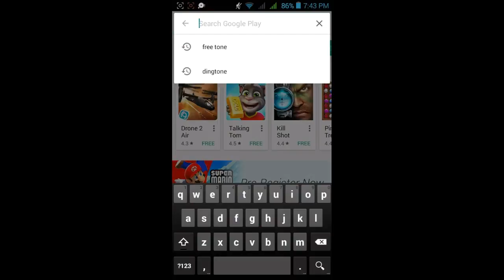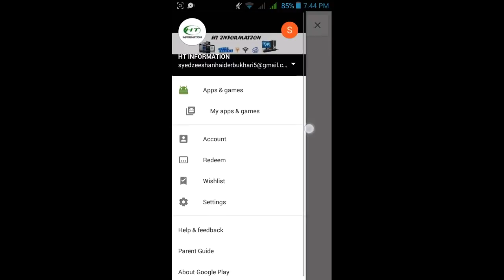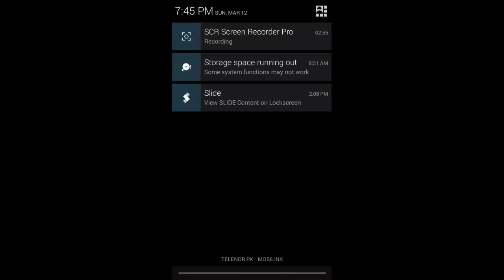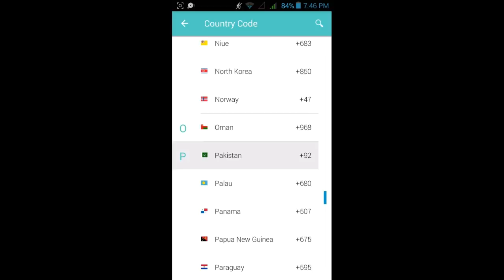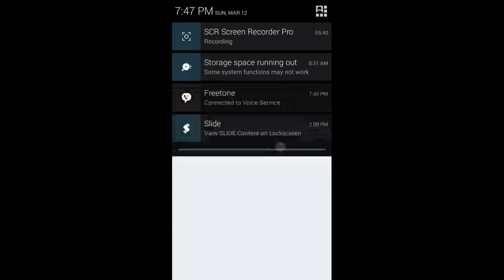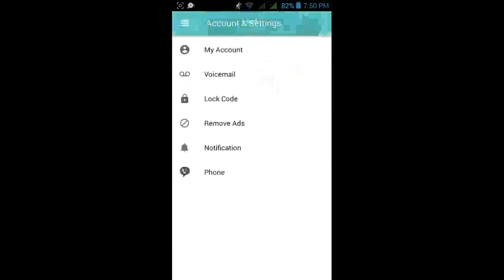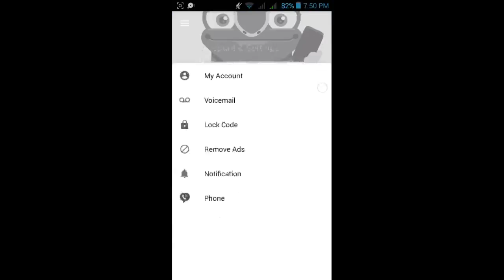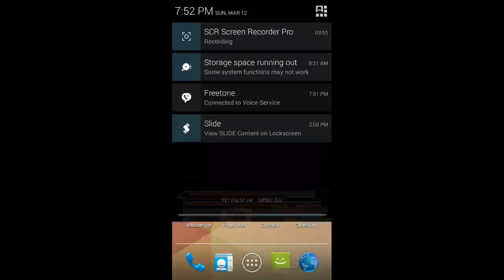How To Make Free Calls Anywhere In The World Without Balance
Hay Friends i Am Syed Zeeshan Haider And Today I'm gonna Show You  How To Make Free Calls Anywhere in The World Without Balance

By Watching This Video You'll Be Able To do online calling free.
Because in this video i've told you about a free international calls app called FreeTone.
with The Help Of FreeTone you can make free international calls from mobile.
Because Freetone is a free international call app and it makes free international calls from mobile.

Greets.